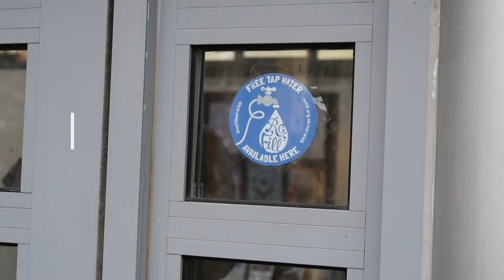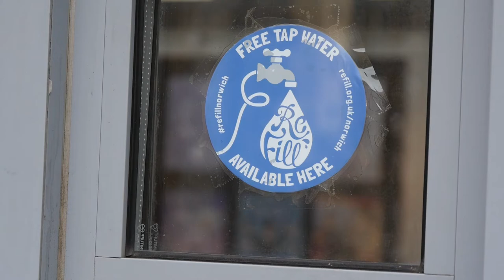New national drinking water scheme by water companies to cut plastic bottle use by millions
People will be able to refill water bottles for free in tens of thousands of places in England in future following the announcement of a new national scheme by the water industry today (Thursday 25th January 2018).  It’s estimated that the new scheme will cut plastic bottle use by tens of millions each year as well as substantially increasing the availability of high quality drinking water when people are out and about, on the go.

In an ambitious drive to help fight plastic waste, Anglian Water and other water companies will join forces with the Refill campaign to create a national network of high street retailers, coffee shops, businesses and local authorities offering new refill stations for the public to top-up their water bottles for free in every major city and town in England by 2021.

Anglian Water was one of the first to partner with Refill and lead the fight against plastic bottles. Together, Refill has been launched in Norwich and Hunstanton since 2017. Anglian Water has also made all of the cafes at its reservoirs designated refill stations.

People will be able to use an app on their phone to find out where the nearest refill point is, or look out for special signs in shop windows. As well as being able to get drinking water from shops, cafes and businesses, some water companies are looking at installing new public drinking fountains and restoring some historical ones which have fallen into disuse.

The first business to join the national drinking water scheme is Whitbread plc, which has pledged today to offer free drinking water for customers and passers-by in each of its 3000 Costa Coffee and Premier Inn locations from March 2018.

Launching the new scheme, Water UK Chief Executive Michael Roberts said: “As an industry with a strong focus on the environment we are passionate about tackling the problems caused by plastic bottles, which clog up rivers and drains, and pollute our seas. By refilling water bottles, we can all help turn this harmful tide of plastic waste. This country has some of the best drinking water in the world and we want everyone to benefit from it. This scheme will do that by making it easier for people to refill their bottles wherever they work, rest, shop or play.”

Emma Staples from Anglian Water said: “Anglian Water stands against all wastefulness, and refill is a fantastic initiative we’re proud to support.  It’s vital we address the plastic problem blighting our planet, and reduce plastics directly at their source.  And we are lucky to have some of the best quality drinking water in the world, which is good value too, so we want it to be easy for people to access it on-the-go!

“The average household bill for water is just £1.15 a day for everything you might need – washing, bathing and drinking, and all sewerage charges – that’s comparable to the price of one single large bottle of shop-bought water or a take away coffee. Plus after reusing your plastic bottle a couple of times, it effectively becomes carbon neutral. So not only is refilling great for the environment – it’s good for our pockets too.”

The water industry was inspired to create the new initiative by the successful schemes run by the Refill campaign, which now has over 1600 refill stations across the UK. The new partnership between the water industry and Refill will see all water companies in England support the massive expansion of the scheme over the next two years.

The current Refill scheme, now happening in 13 towns and cities in England, encourages participating cafes, bars, restaurants, banks, galleries, museums and other businesses to sign up to a free app and put a sticker in their window alerting passers-by to the fact they’re welcome to fill up their bottle for free.

Natalie Fee, founder of City to Sea, the organisation behind the Refill scheme, said: “We’ve seen a huge appetite for our Refill campaign across England, from individuals wanting to make a difference in their community to national chains keen to offer free refills to their customers. Our Refill app puts the power to stop plastic pollution in people’s hands – and now thanks to the water industry we’ll be able to help everyone, from local communities to airports, to provide free refills on the go.”